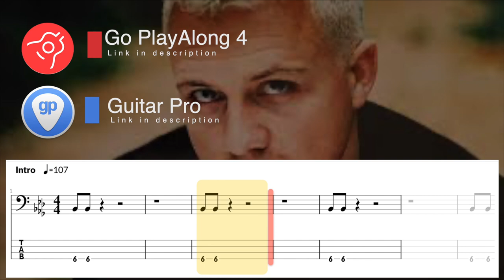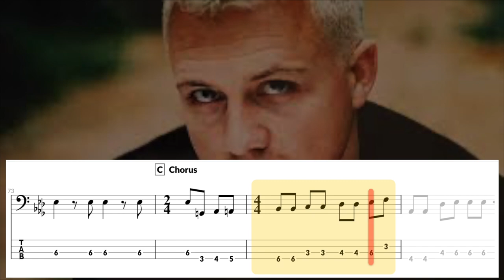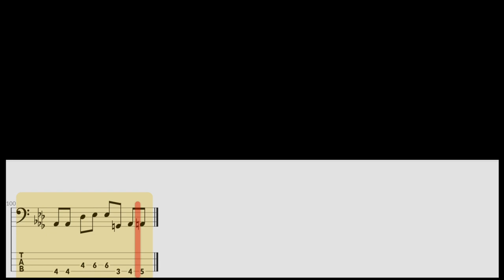Imagination - Belouis Some (BASS COVER With Tab & Notation)